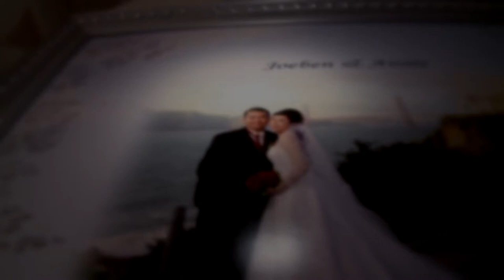Beautiful Wedding Highlight - Joeben & Annie (Phu Nguyen Photo Shoot Conductor)